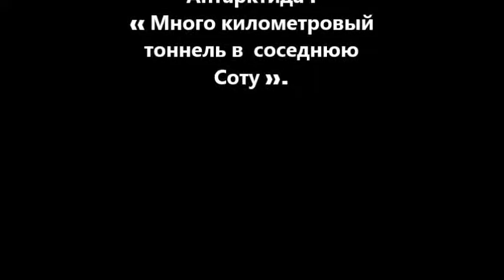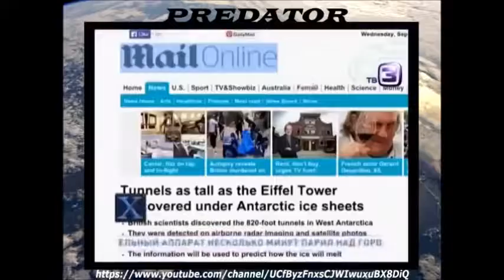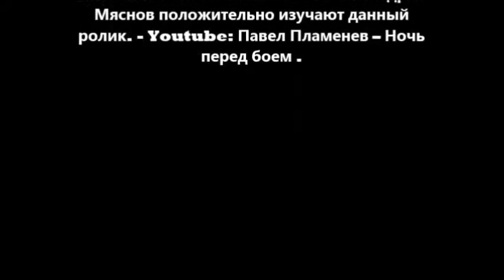Сотовая Земля׃ Антарктида׃ «Тоннель в соседнюю Соту»